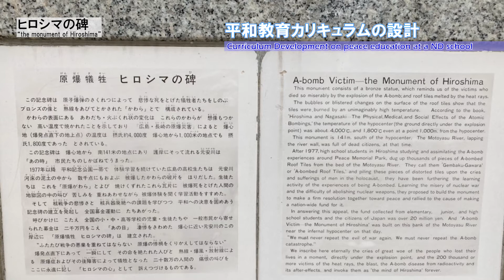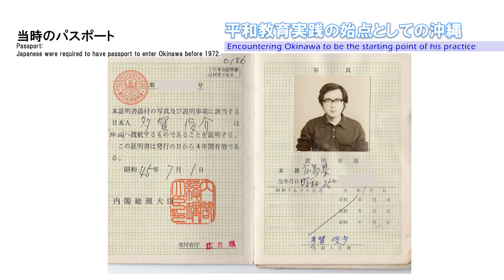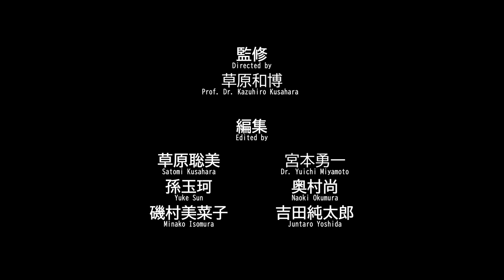Interview with Peace Educators File 2 Mr. Shunsuke Taga 平和教育者へのインタビュー File 2 多賀俊介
- Interviews with peace educators. The interviewees spoke about their engagement in developing peace education in Hiroshima. Three different generations were interviewed.
広島で平和教育実践をしてきた学校教員へのインタビューです。異なる世代の教員にインタビューを実施しました。
- When you watch this video, it is recommended that you set up subtitles/closed captions. These will be helpful to "open transcripts" from option "・・・" under the video.
 キャプションをご利用されることをお勧めいたします。動画下の「・・・」をクリックし、「トランスクリプトを開く」を選択ください。

Produced by（制作）：Educational Vision Research Institute, Hiroshima University 広島大学教育ヴィジョン研究センター（EVRI）：